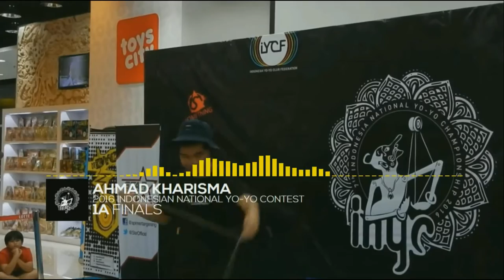1AFinals-Ahmad Kharisma-INYC2016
Songs : Basenji - Heirloom

Steve James - Renaissance (feat. Clairity)

Video Credits to Cunduy